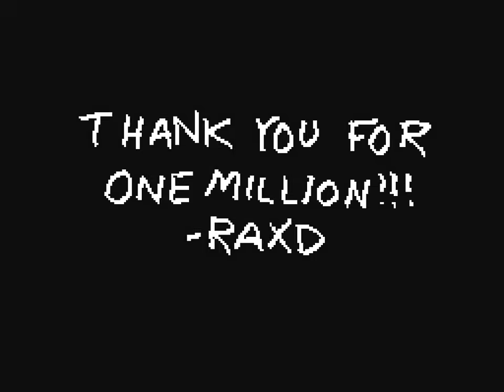one million subscribers